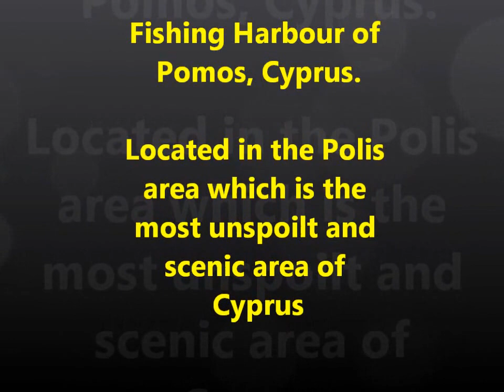Pomos Harbour Cyprus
Scenic Pomos Harbour, near Polis, Paphos, Cyprus. Polis is the most unspoilt and scenic area of Cyprus and 20 minutes along the coast is the unspoilt fishing harbour of Pomos. This is where the mountains meet the sea and totally different in character to Polis with its sandy beaches. A20 Real Estate is a leading company marketing a wide range of property in the Polis and Pomos area